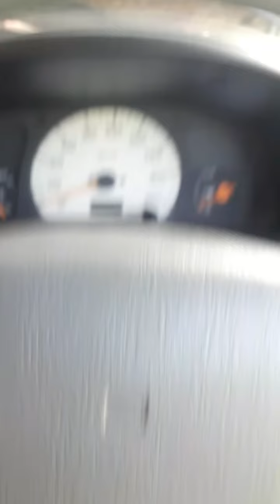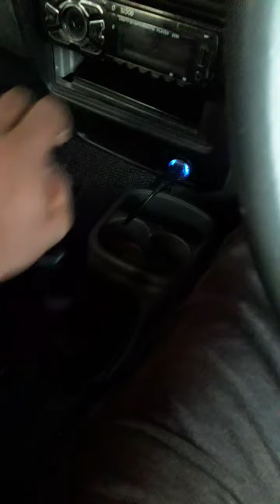maruti Suzuki alto clutch plate and gearbox Road